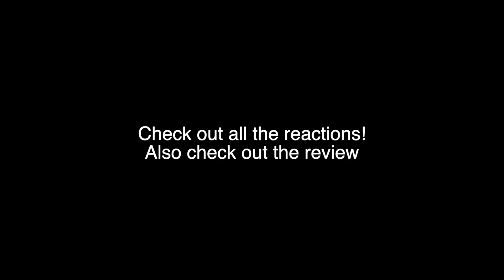Homecoming Season 2 Episode 4 REACTION|Amazon Prime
Amazon Prime Homecoming Season 1 Episode 4 Soap is out and I react to it!  So far this show has been a great followup to the first season with stellar acting and good storytelling leaving questions about whats gonna happen next and keeping you wondering how we got were we started in episode one! If you haven't checked it out yet you definitely should!